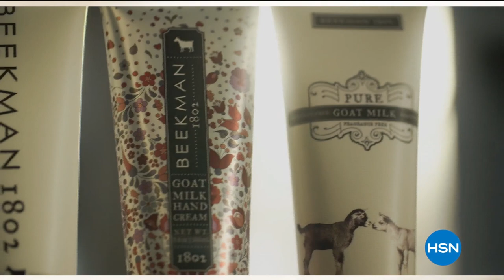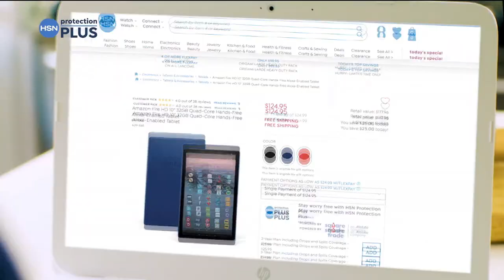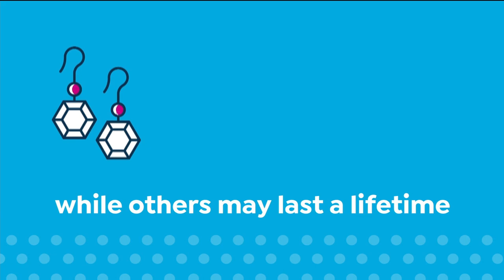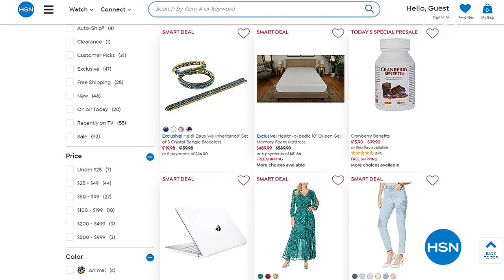HSN | Heidi Daus Jewelry Designs 03.12.2020 - 07 PM